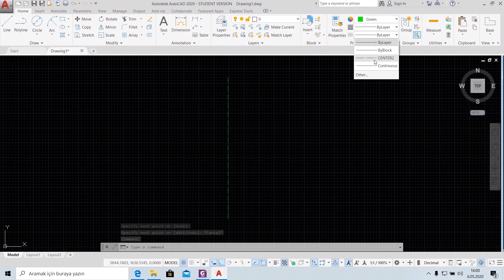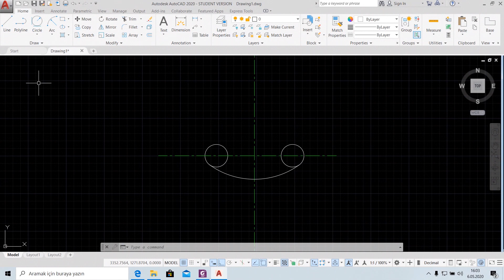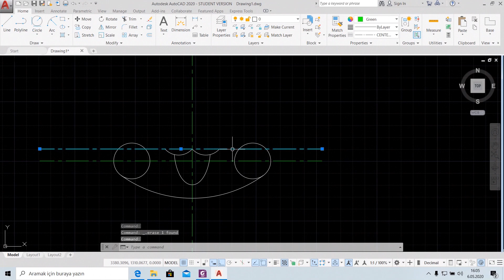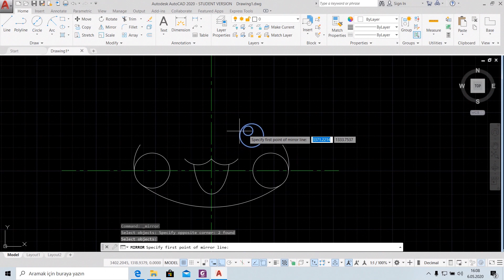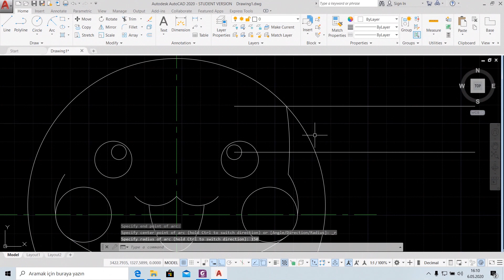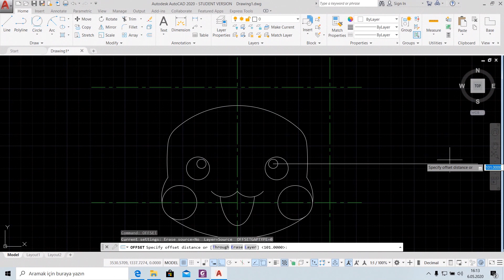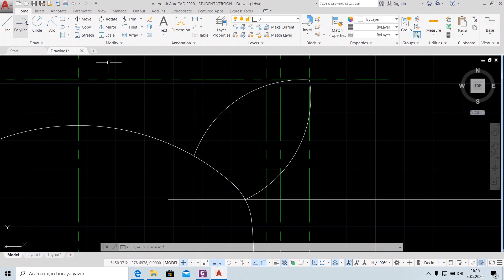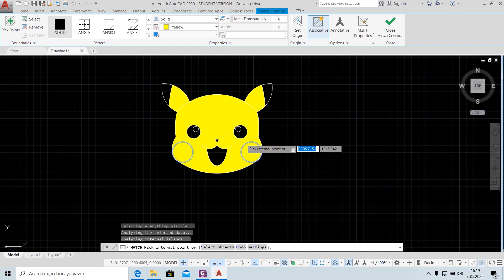Autocad Pikachu Çizimi | Autocad Pikachu Drawing | Autocad Dibujo de un Pikachu | Exercise 1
Autocad 2020 ile pikachu çizdim - İyi seyirler | Pikachu drawing with Autocad 2020  - Enjoy the show | Dibujo de pikachu con Autocad - Disfrute del espectáculo

Çizim ve tasarım programları ile alakalı örnek tasarım ve çizim videolarını kaçırmamak için 3d tasarım çizim kanalına abone olun | If you want to more exercises and learn subscribe to my youtube channel | Si quieres más ejercicios y aprender suscríbete a mi canal de youtube 👉

Sizler için hazırladığım aşağıdaki oynatma listelerinde Autocad, SolidWorks örnek çizimlerini toplu hâlde bulabilirsiniz | You can find Autocad, SolidWorks sample drawings in the following playlists i prepared for you | Puede encontrar dibujos de muestra de Autocad, SolidWorks en las siguientes listas de reproducción que preparé para usted

3D Tasarım Çizim heyecanına ortak ol! | Share 3D Design Drawing excitement! | ¡Comparte la emoción del dibujo de diseño en 3D!